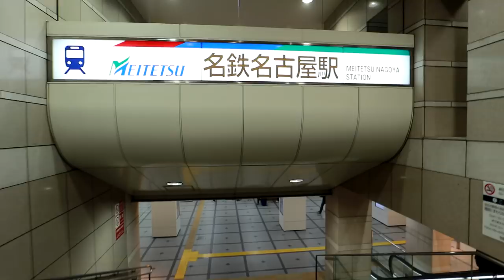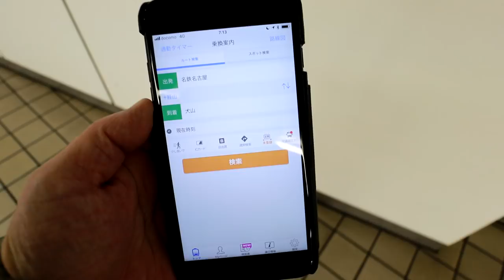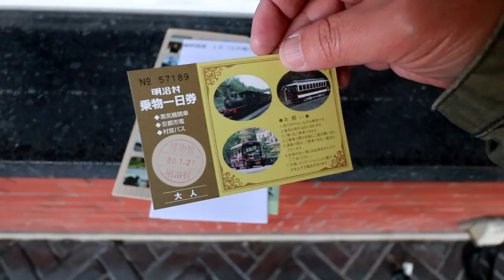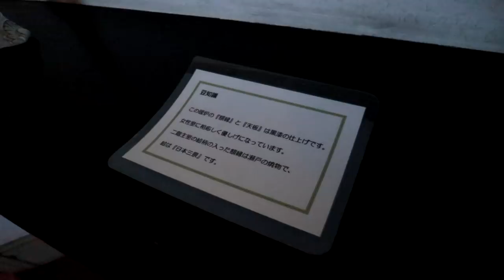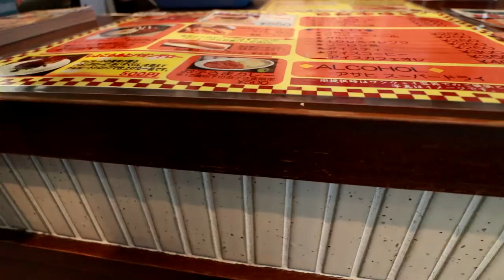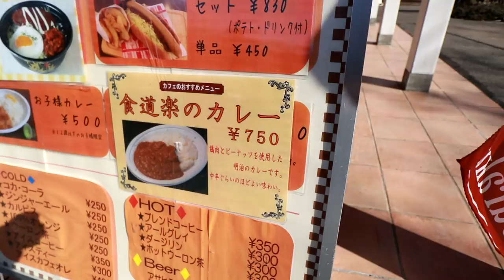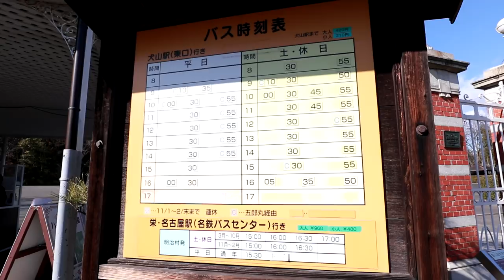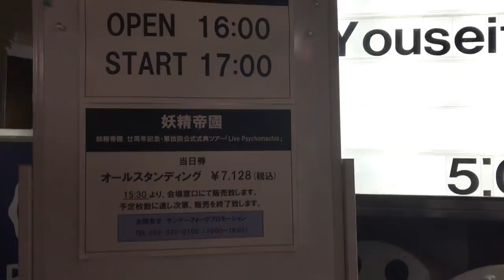#426 博物館明治村（愛知県犬山市） - EGYO VLOG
博物館明治村（愛知県犬山市）

[ Music ]
Peyruis - Delicious // FREE DL by PEYRUIS

[ 今日の機材 ]
- カメラ: Canon EOS M6 + EF-M11-22mm F4-5.6 IS STM
- マイク: DJI OP44FM [OSMO PART 44 FM15 FlexiMic]